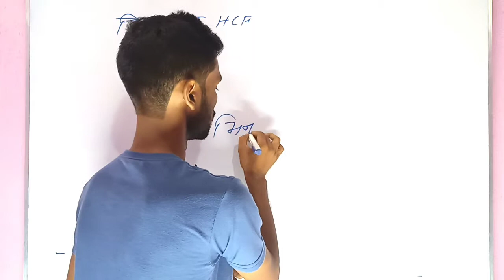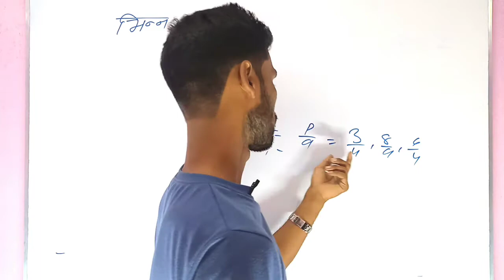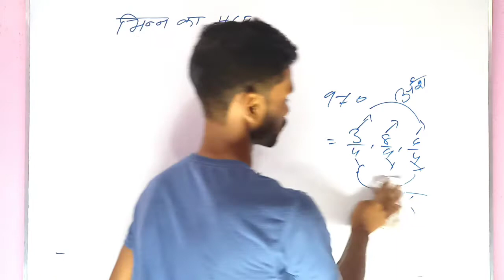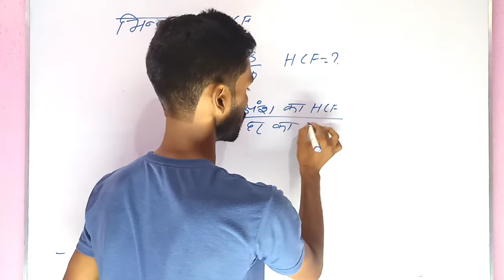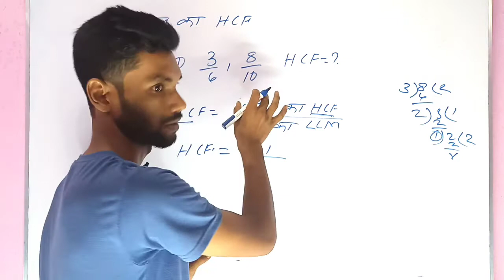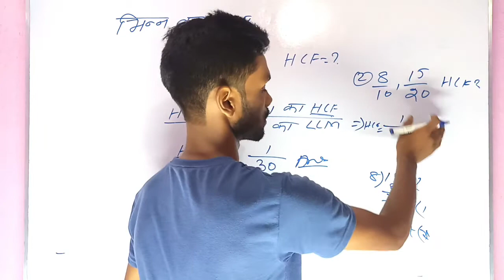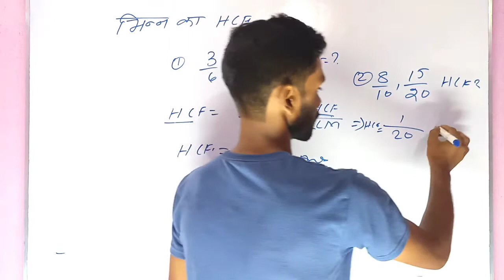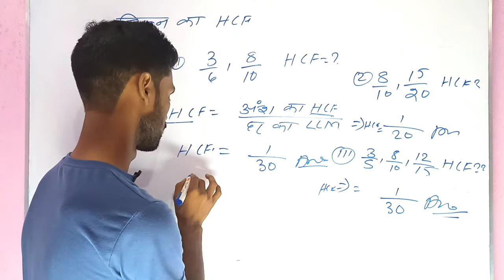bhinn ka hcf kaise nikale | hcf of fractions